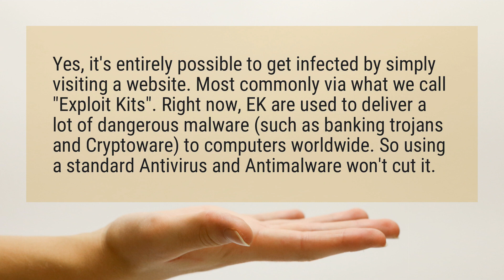Can you get hacked just by visiting a website?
Yes, it’s entirely possible to get infected by simply visiting a website. Most commonly via what we call "Exploit Kits". Right now, EK are used to deliver a lot of dangerous malware (such as banking trojans and Cryptoware) to computers worldwide. So using a standard Antivirus and Antimalware won’t cut it.